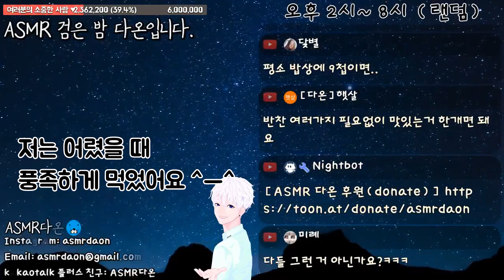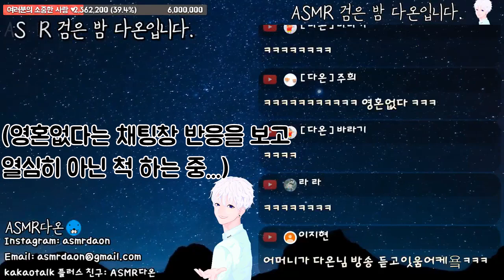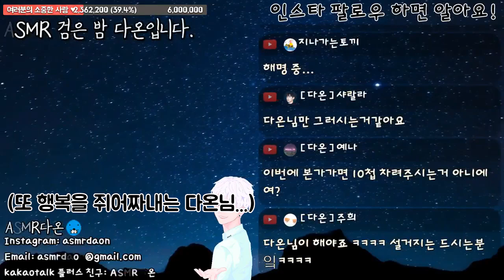다온님!!! 그러다 등짝 맞아요!!!!! (라디오 방송 - 하이라이트)